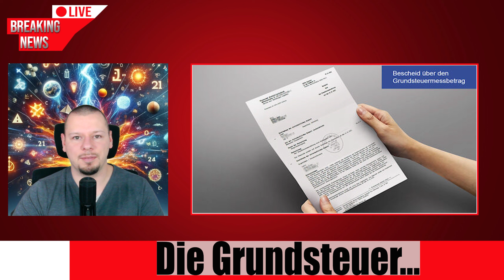Grundsteuer - Nach 6 Jahren immer noch mit Verspätung!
Willkommen zur heutigen News-Ausgabe.

Jeden Tag durchforste ich eine Vielzahl von Quellen, um die spannendsten Entwicklungen, Durchbrüche und Geschichten zu finden, die nicht nur informativ, sondern auch inspirierend sind. Oder ich zumindest für interessant gehalten habe.

Die Wochenausgabe gibt es immer Sonntags um 18 Uhr.